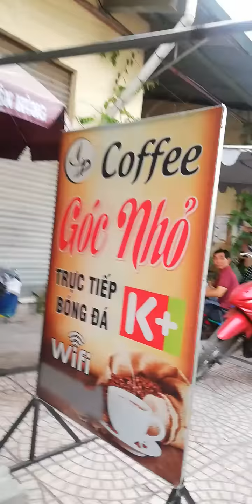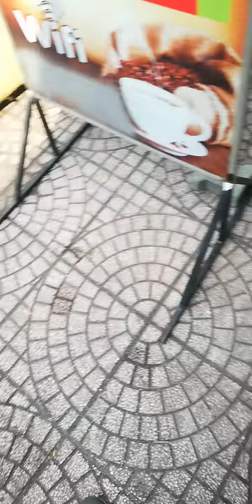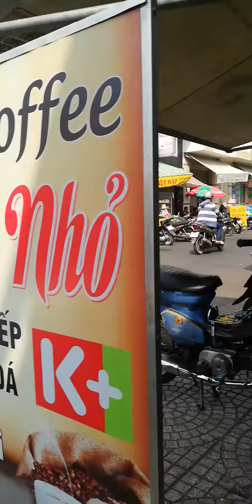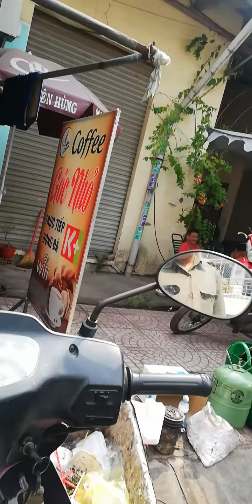Kia Pride sự tốn kém khi mua sử dụng oto cũ giá rẻ